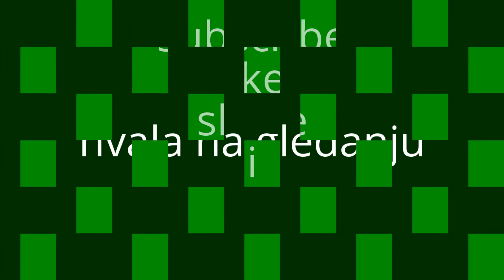tko tamo iza grma krade zeleni ogrozd!?